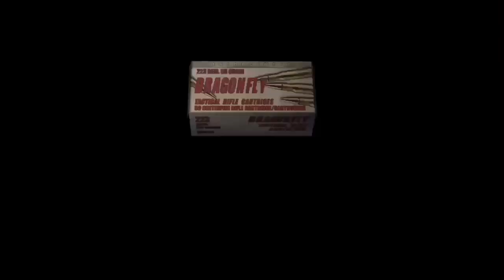Resident Evil 4 - Let’s Play #6